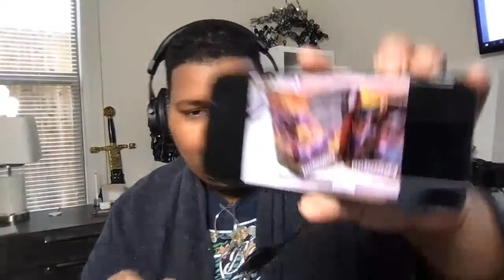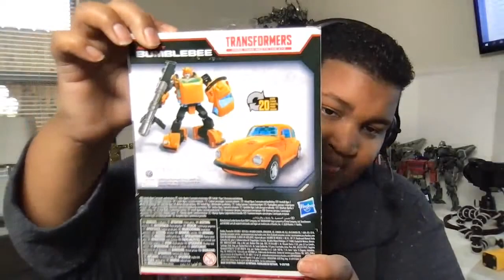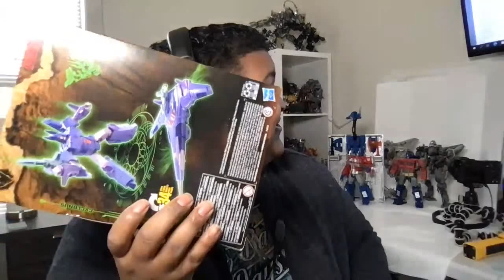FIRST 2021 HAUL MASS UNBOXING! NETFLIX, KINGDOM, & MP10! | TWITTER GIVEAWAY ANNOUNCEMENT!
My Gear:
- Sony Alpha a6400 4K:

Software's:
- Final Cut Pro X (Video Editing - $300)
- GIMP 2.10 (Photo Editing -  Free)